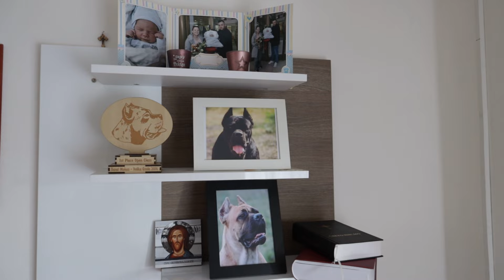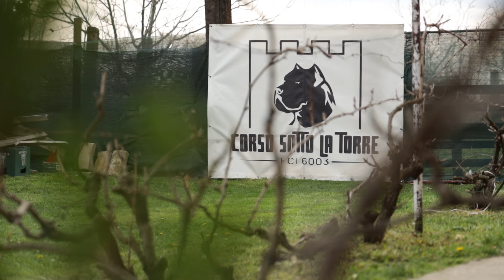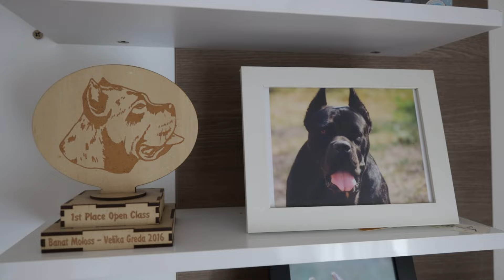Moj savršeni ljubimac ep. 249 25.03.2024. Corso sotto la torre